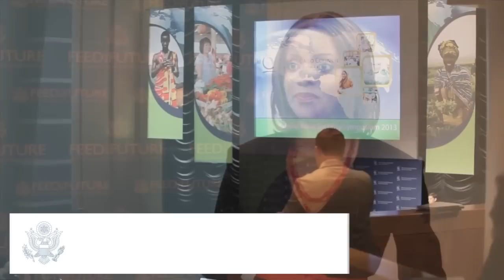Mpule Kwelagobe on food security and the feminization of poverty in Africa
Mpule Kwelagobe, founder and CEO of MPULE Institute for Endogenous Development. Kwelagobe has spent the last 15 years addressing HIV/AIDS, food security and the feminization of poverty in Africa. In the video below Kwelagobe discusses why the MPULE Institute focuses on women and the intersection of HIV/AIDS and malnutrition.